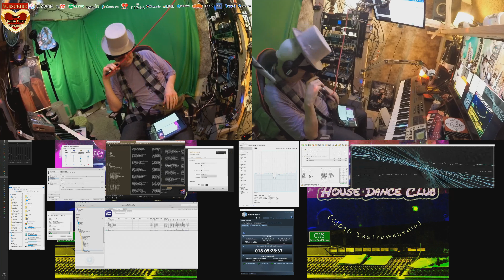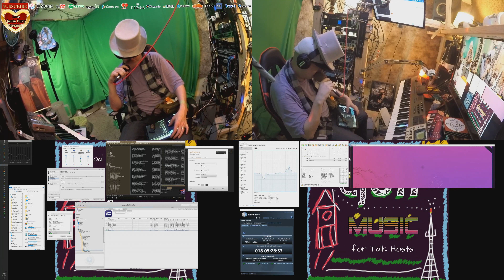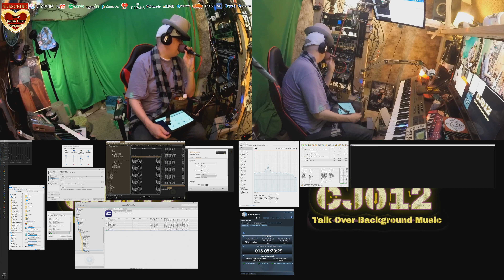20 05 24 a10 Haters Real-estate Skit Greatest Mindset